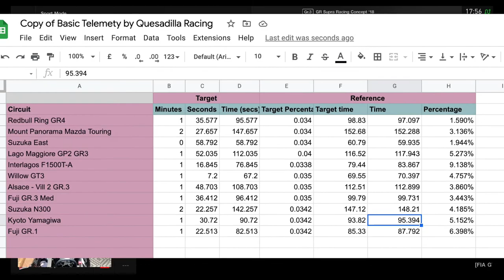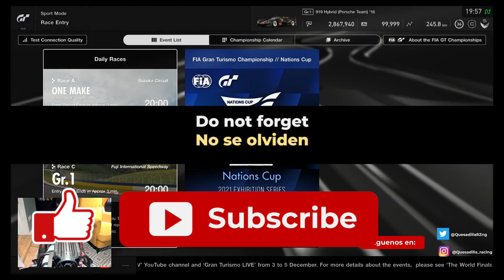GT Sport | Nuestras primeras diarias con la Fanatec DD Pro Gran Turismo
Nuestras primeras diarias con la Fanatec DD Pro. Mal Internet, nueva rueda, poca práctica, ¿Qué puede salir mal?

0:00 Intro
2:07 Carrera A
5:05 Carrera B
12:15 Carrera C

GT7
Grid
Dirt 5
Playstation
Stadia
and more!